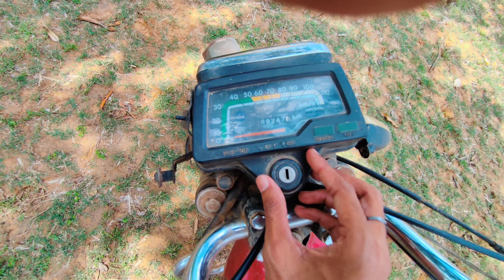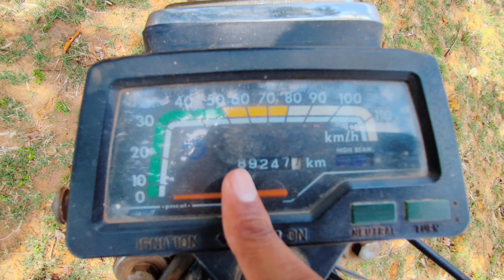Gao में मिला 💦Swimming Pool💦😅🤪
गांव का नाम देवरा खटखरी हनुमाना रीवा
रीवा से 80 km दूर
swimming pool ka नाम जिन्ना
अपने गांव में हनुमान जी कि पत्रिमा
Shoot By 1+9R
Video 4K 30 FPS